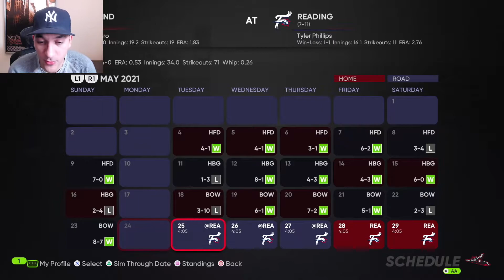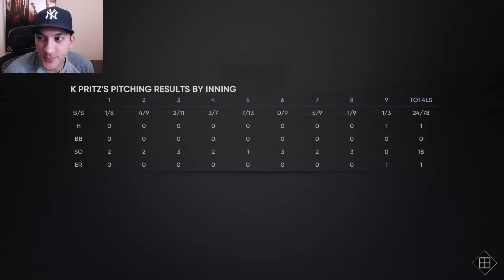PERFECT THROUGH 8 AND THIS HAPPENED!! MLB The Show 21 Road To The Show #6